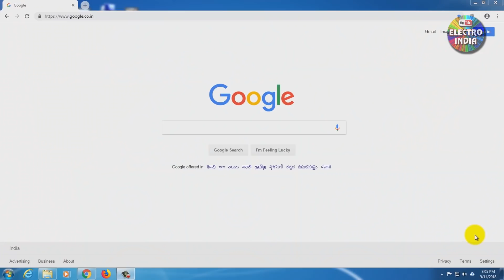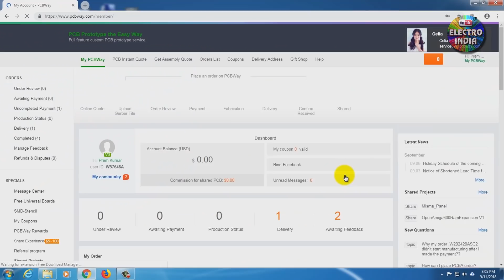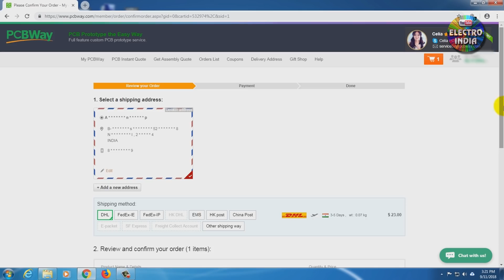4X40 Watts 4 Channel Audio Amplifier Board DIY TDA7388/CD7388 IC (Hindi) ELECTRO INDIA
Best quality PCBs at lowest prices

Components for this project